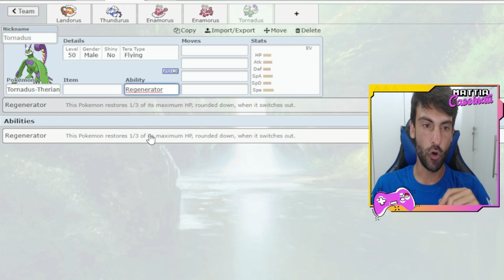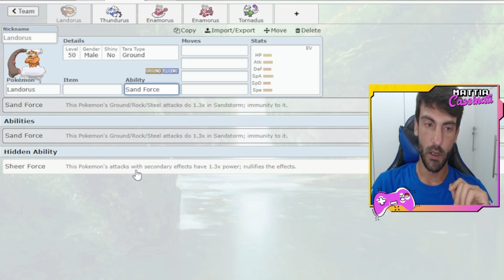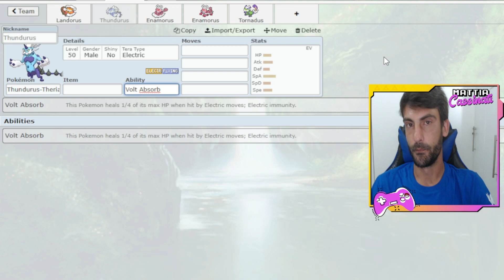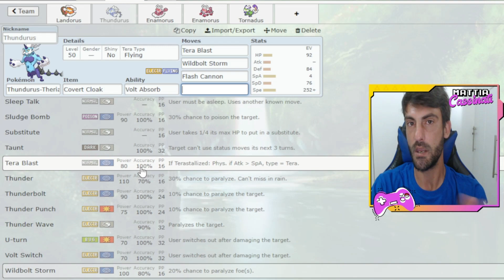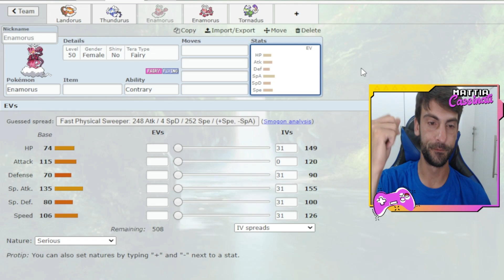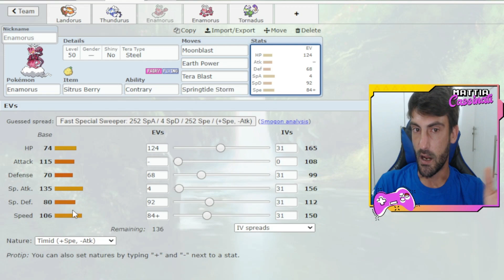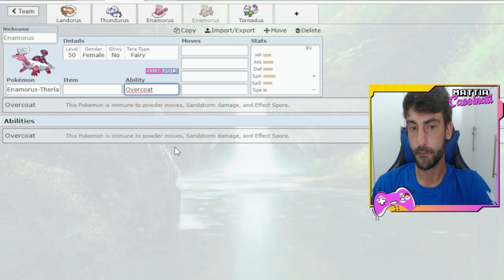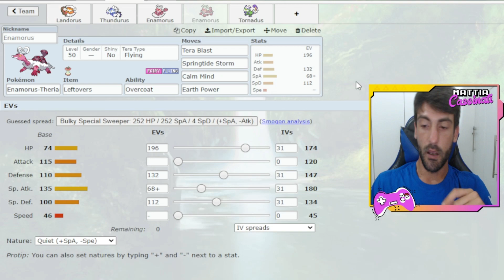ENAMORUS IL GENIO DI HISUI - REGULATION D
LINK PER GLI ISCRITTI AL CANALE